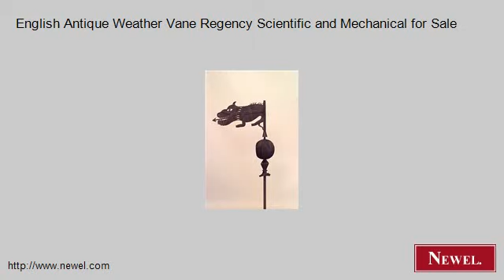English Antique Weather Vane Regency Scientific and Mechanic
- Newel.com: English Antique Weather Vane Regency Scientific and Mechanical for Sale (Newel Art and Antiques, New York City)